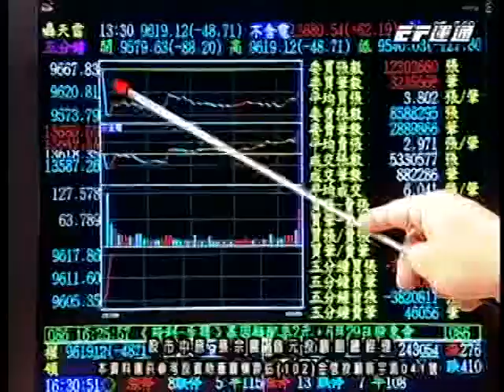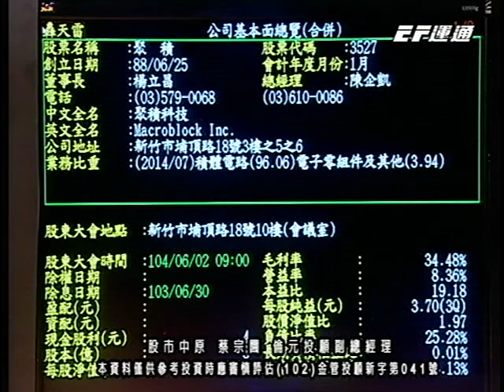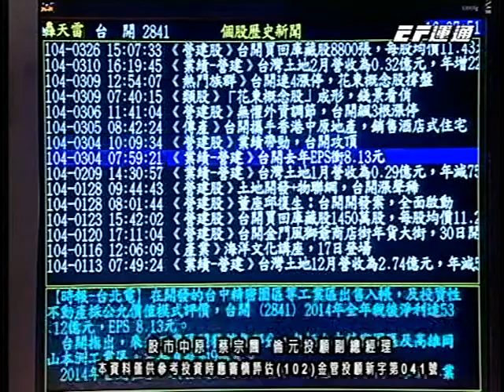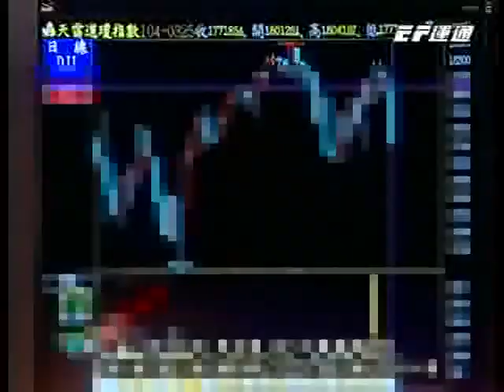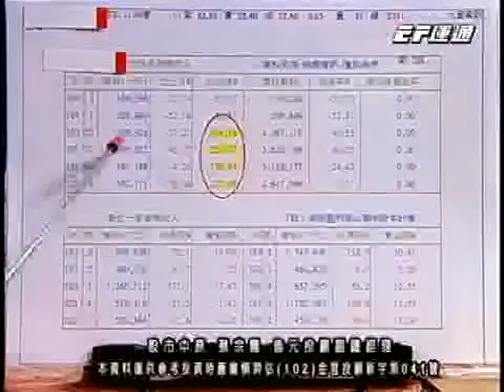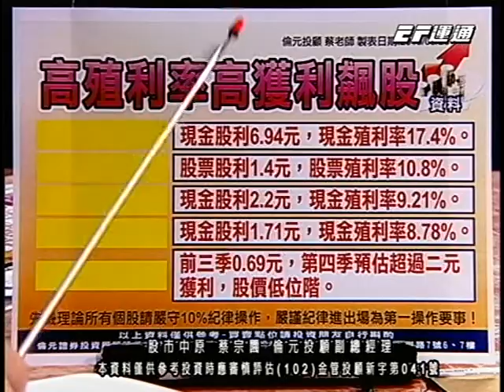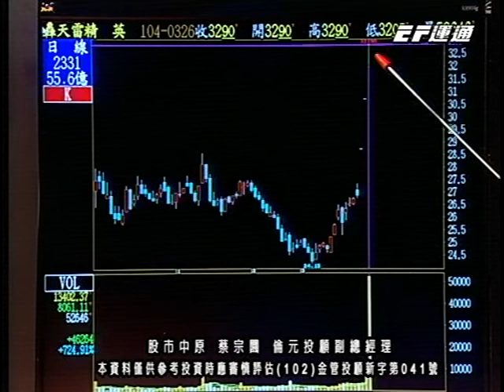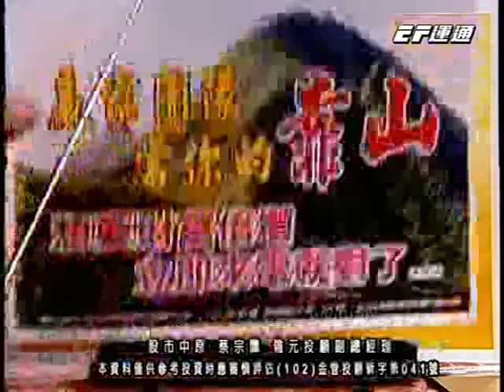20150326 2000 蔡宗園 股市中原